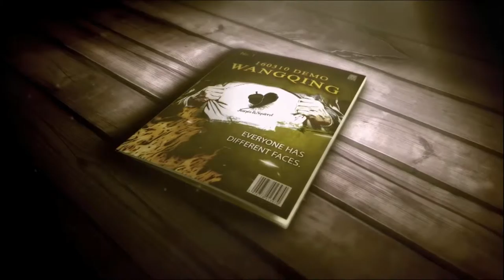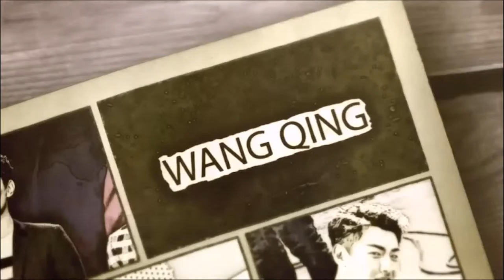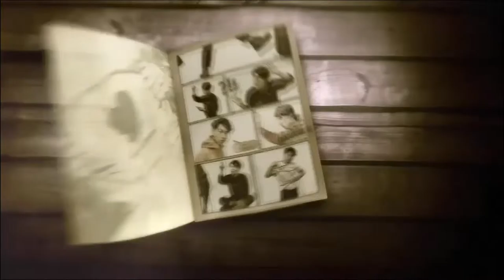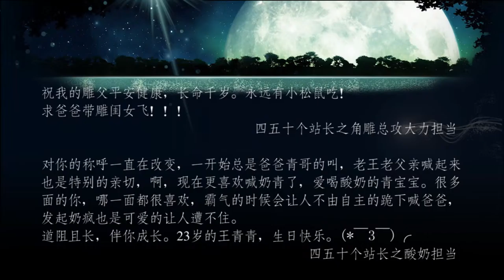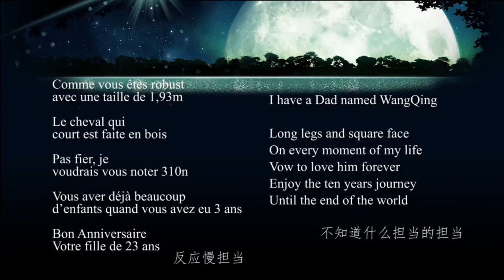[FMV][Vương Thanh] Moments of you 310 Wang Qing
Được làm bởi Fansite 角雕与松鼠 (Giác điêu và Sóc nhỏ) nhân dịp sinh nhật Vương Thanh 3102016.